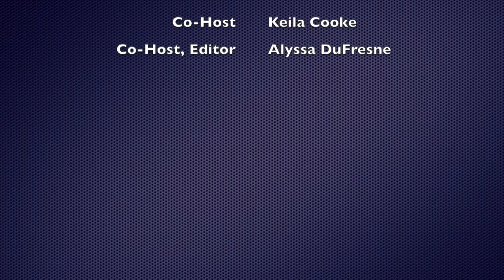Ep. 8 Cards on the Table Pt 3 | The Christie Club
Join us as we read and discuss Chapters 14-21 of Agatha Christie’s 1936 novel, Cards on the Table.

Spoiler Alerts:
And Then There Were None from 21:11 - 25:26   *big one at 25:14*
Mysterious Affair at Styles at 44:05

Chapter Timestamps
00:00 - Introduction
02:54 - Ch 14  The Third Visitor
04:27 - Ch 15  Major Despard
06:25 - Ch 16  The Evidence of Elsie Batt  (Characterization, Pride & Prejudice)
11:24 - Ch 17  The Evidence of Rhoda Dawes
12:38 - Insight into Agatha Christie’s Career
15:50 - Ch 18  Tea Interlude
19:47 - Ch 19  Consultation (Racism, Imperialism, Historical Significance)
22:53 - Digression: And Then There Were None
25:26 - Resumption of Ch 19  (Social Commentary; “Cards on the Table”)
30:18 - Ch 20  The Evidence of Mrs Luxmore
34:13 - Ch 21  Major Despard
38:08 - Reflections & Conjectures